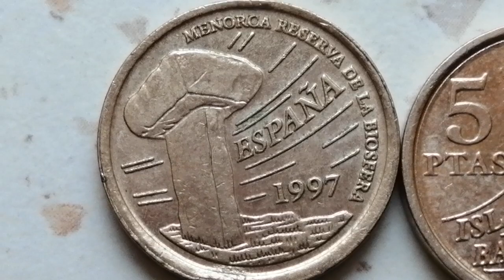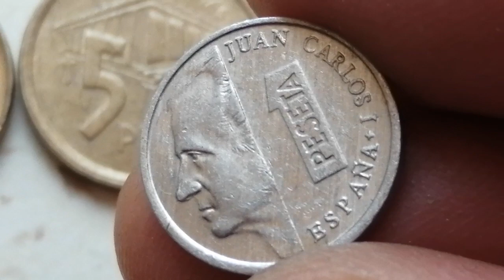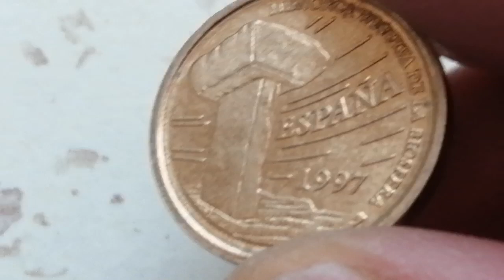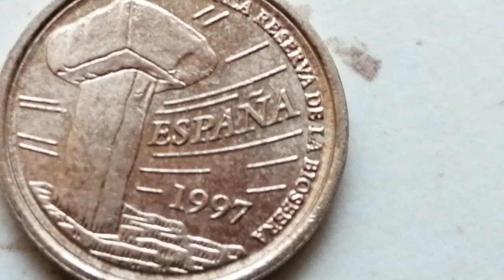€ 55000 $ SPANIA 1997,1995 ,5 PESETAS, 1PESETA 1997,1998 SUPER rare and valuable coins. .. .. . , ..